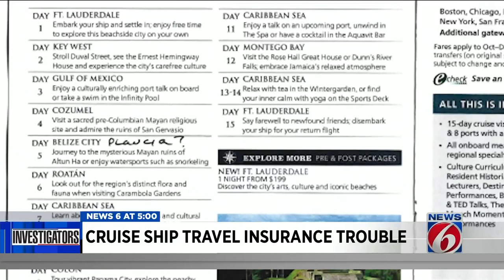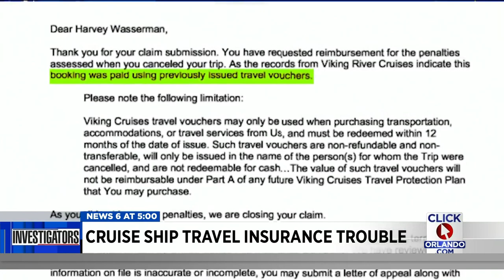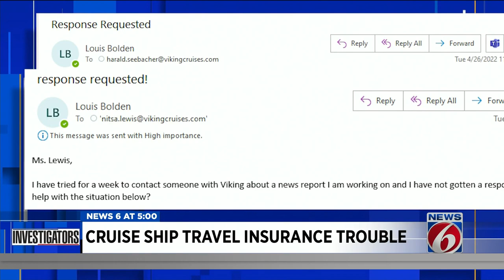Is cruise or travel insurance worth it?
A couple's cruise trip was cancelled by COVID, and then the wife died. When he tried to cancel the trip, his claim was denied.